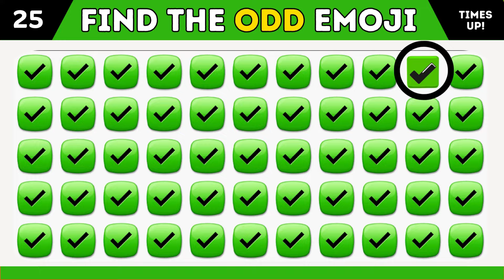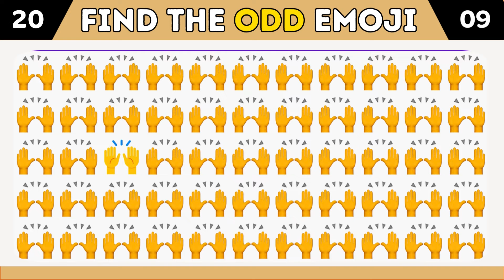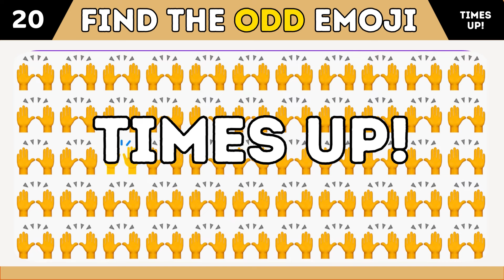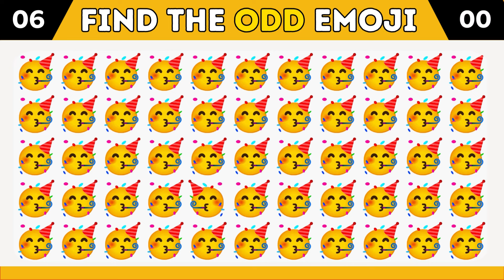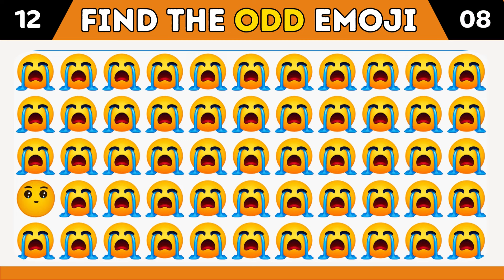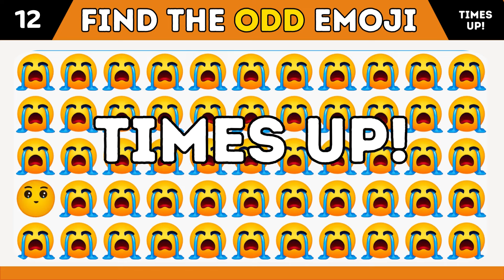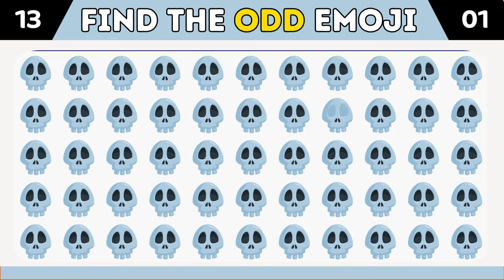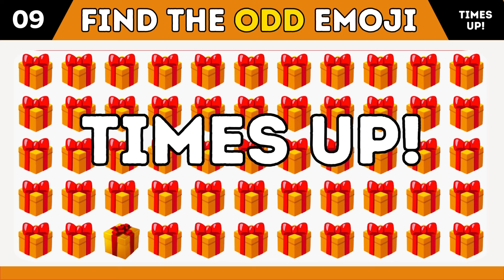Finden Sie ODD One Out 🍎 | Emoji-Quiz 🍎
Find the ODD Emoji | Emoji Quiz 🍎🍎🍎